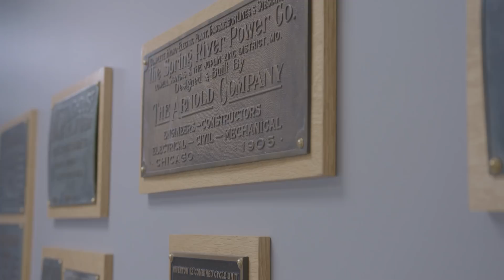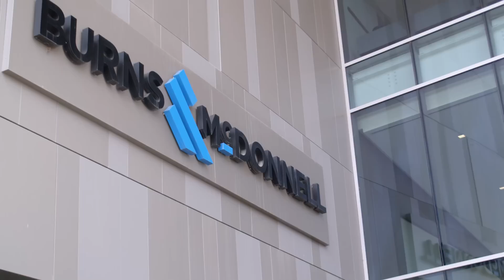Manufacturing Explorers | S2 E1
Father-son duo Travis and Max Egan hit the road again to explore some key sites in the future of renewable energy. Their journey this season begins in Joplin, Missouri, where Burns & McDonnell operates a community solar array on a former superfund site and a revamped gas power plant using combined cycle technology to produce more energy with less environmental impact.